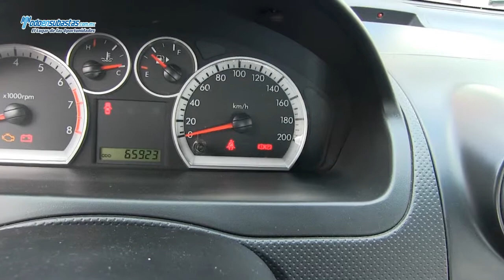CHEVROLET Aveo Paquete B A/A E/E CD / 2013